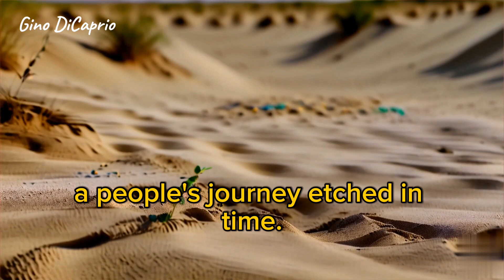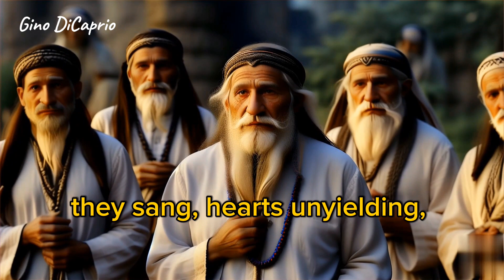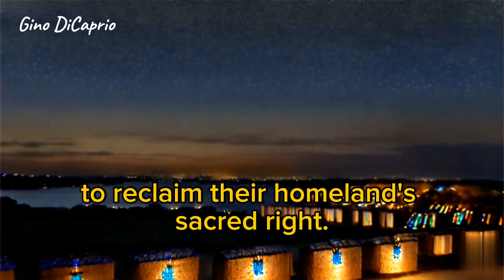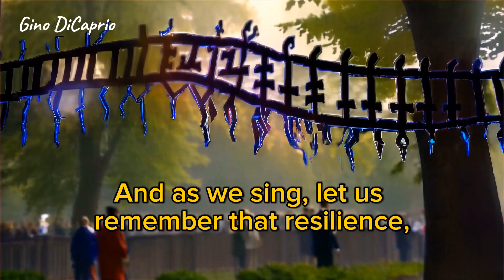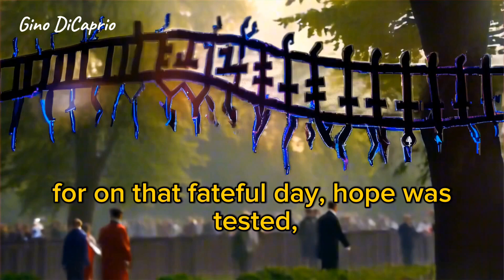We Are Here